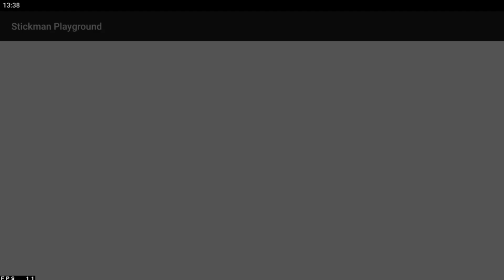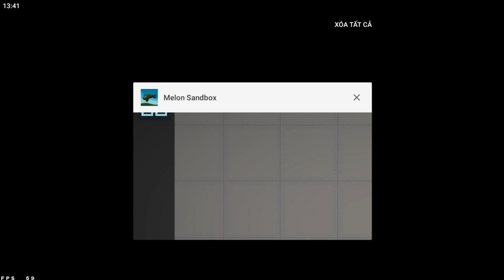Melon Playground, Ragdoll Playground, Stickman Playground, Skibidi Toilet vs Cameraman, SRP